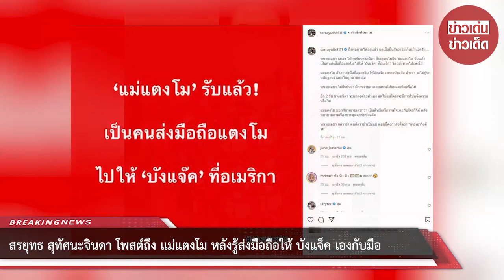สรยุทธ โพสต์ถึง แม่แตงโม หลังรู้ส่งมือถือให้ บังแจ็ค เองกับมือ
ล่าสุดทางด้าน สรยุทธ สุทัศนะจินดา โพสต์ข้อความ หลังรู้ข่าว แม่แตงโม ส่งมือถือให้ บังแจ็ค โดยได้ออกมาโพสต์เอาไว้ว่า "แม่แตงโม" รับแล้ว! เป็นคนส่งมือถือแตงโม ไปให้ "บังแจ็ค" ที่อเมริกา พร้อมได้ระบุข้อความเอาไว้ว่า ถึงพอคาดได้อยู่แล้ว แต่เมื่อยืนยันว่าใช่ ก็เศร้านะครับ …ทนายเดชา แถลง ได้คุยกับนางภนิดา ศิระยุทธโยธิน ‘แม่แตงโม’ รับแล้ว เป็นคนส่งมือถือแตงโม ไปให้ ‘บังแจ๊ค’ ที่อเมริกา โดยส่งทางไปรษณีย์ แม่แตงโม อ้างว่าส่งมือถือแตงโม ให้บังแจ๊ค เพราะบังแจ๊ค อ้างว่า จะไปกู้หาหลักฐานว่าแตงโมถูกฆาตกรรม ทนายเดชา ไม่ยืนยันว่า มีการจ่ายค่าตอบแทนให้แม่แตงโมหรือไม่ อีก 2 วัน นางภนิดา จะแถลงด้วยตัวเอง แต่ไม่แน่ใจว่าจะมีการไปแจ้งความหรือไม่ แม่แตงโม บอกกับทนายเดชาว่า เป็นสิทธิเสรีภาพที่จะคุยกับใครก็ได้ หลังพยายามถามเรื่องการพูดคุยกับบังแจ๊ค ทนายเดชา กล่าวว่า ตนคิดว่าถ้าเป็นแม่ ตอนนี้คงกำลังคิดว่า “กูจะเอาไงดีวะ”